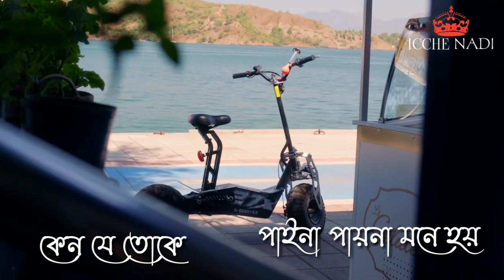দেখলে তোকে বদলায় দিন বদলায় রাত বদলায় ঘুম সঙ্গে সময়......